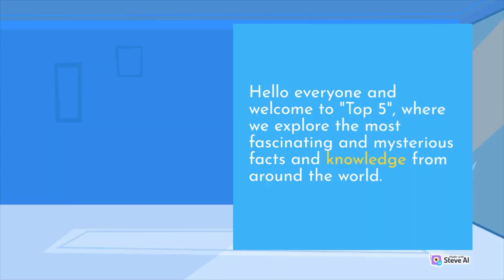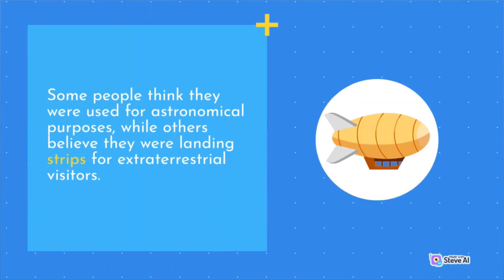Top 5 Most Mysterious Places on Earth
Get ready to explore some of the most intriguing and mysterious places on Earth. From the Bermuda Triangle to the Nazca Lines, this video takes you on a journey to uncover the secrets of the world's most enigmatic locations. With intriguing narration and breathtaking footage, this video provides a comprehensive look at each of the Top 5 Most Mysterious Places on Earth. Whether you're a history buff or simply curious about the unknown, this video is sure to leave you in awe. So, grab your popcorn, sit back, and let's uncover the mysteries of the Top 5 Most Mysterious Places on Earth!